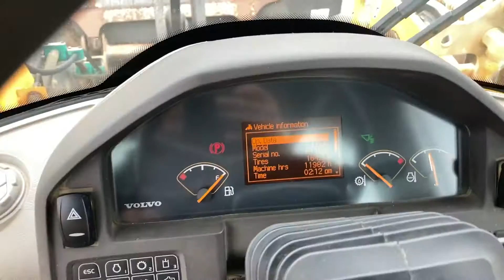2015 VOLVO L60G For Sale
Heat, A/C, Radio, Backup Camera, Auxiliary Hydraulics, Hydraulic Coupler, 96" Bucket